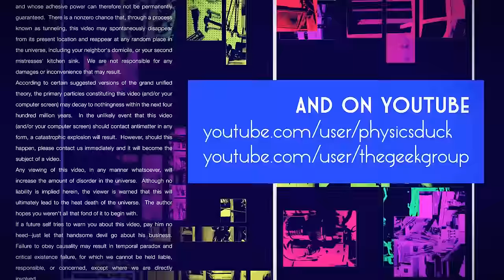Captain's Blog 6 25 2015